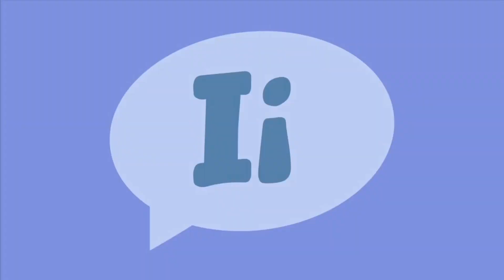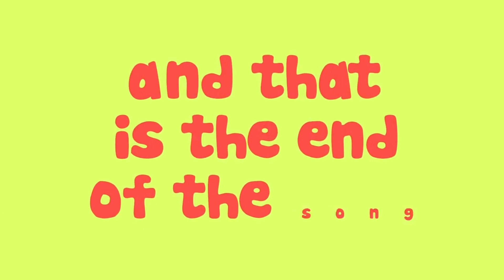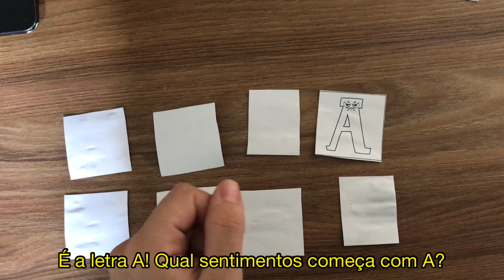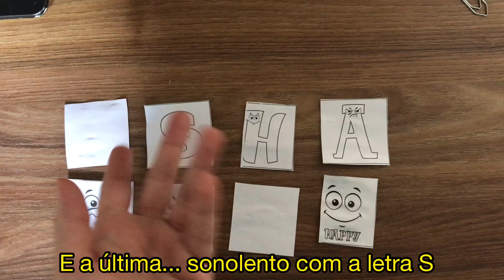Jardim 4 - Bilingual Class - Feelings - Colégio Nova Geração - Miss Cavalcante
Preparado pela professora Miss Cavalcante do Colégio Nova Geração, para nossos alunos do Jardim 4 Vespertino.